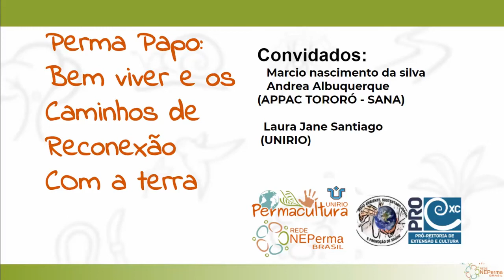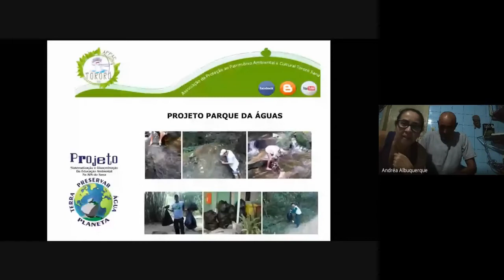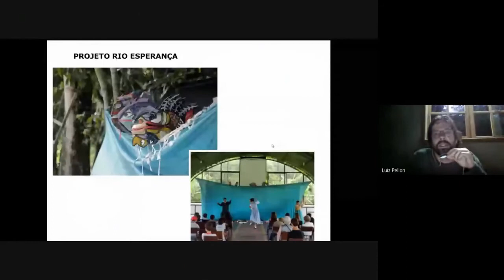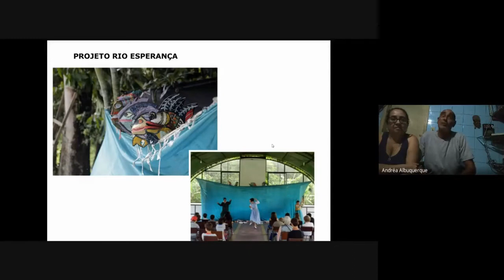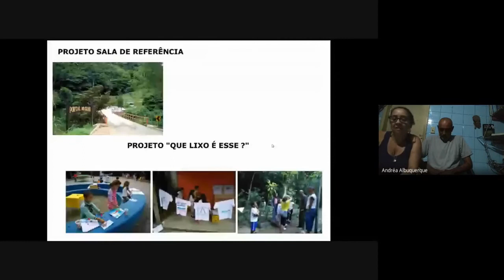PERMAPAPO- Entrevista com Marcio Nascimento e Andrea Albuquerque- APPAC Tororó- APA Sana- Macaé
Primeiro capitulo da série Permapapo: Bem viver e os caminhos de reconexão com a terra!
Convidamos a todas e todos para conhecerem um pouco mais sobre a história de Marcio Nascimento da Silva e Andrea Albuquerque, fundadores e dirigentes da APPAC TORORÓ - SANA, entrevistados por nossa convidada institucional, Laura Jane Santiago, professora do Departamento de Botânica do Instituto de Instituto de Biociências da UNIRIO. Bom Permapapo!